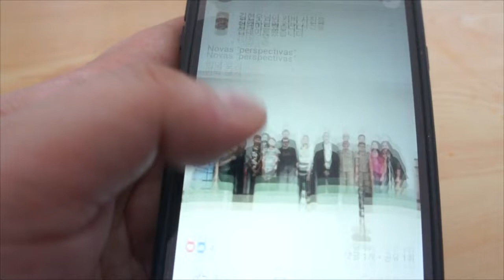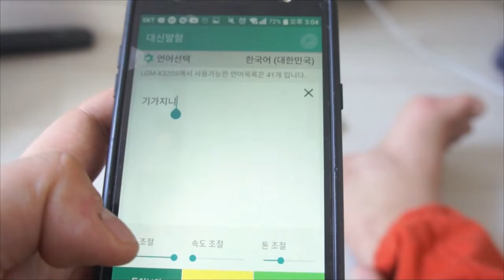큔의 일상 - 좋은 노래를 찾았다(feat.기가지니)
새식구 지니랑 아직 안친해서 그런가봐요. 대화가 원활하지 않네요. 시간이 약이겠죠?
거 노래 한 번 듣기 더럽게 힘드네
이어폰은 역시 디락